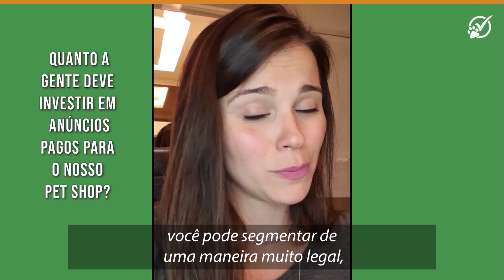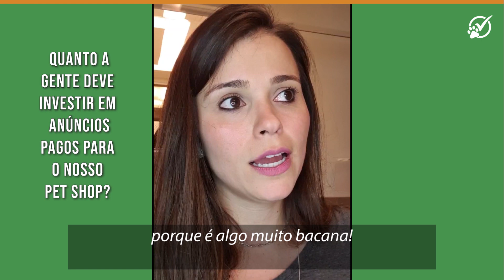Quanto a gente deve investir em anúncios pagos para o nosso Pet Shop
Muita gente tem essa dúvida. Eu recebo centenas de perguntas como essa sempre! Quer saber qual a melhor resposta?